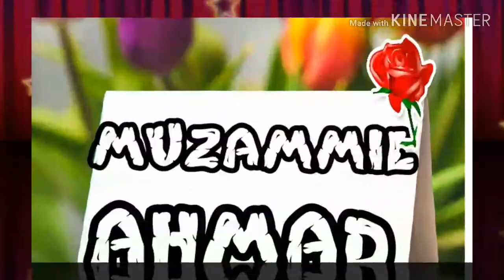Hasbi rabbi jallallah by sadiq rampuri /MUZAMMIL AHMAD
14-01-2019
Aawaz
Sadiq rampuri
Hasbi rabbi  jallallah
Naat

MUZAMMIL AHMAD

muzammil ahmad